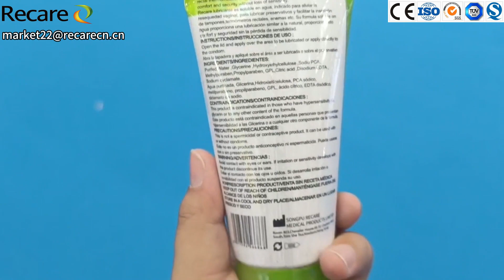Recare lubricant------Long-Lasting Performance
Formulated for enduring performance, our lubricants provide long-lasting lubrication, reducing the need for constant reapplication. This ensures uninterrupted pleasure during intimate moments.